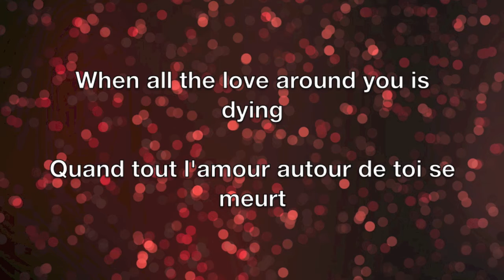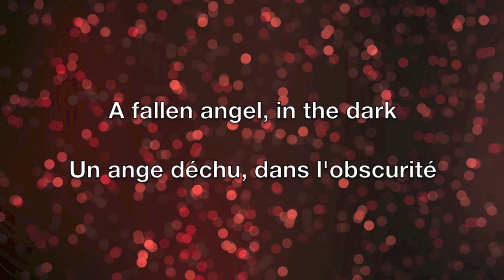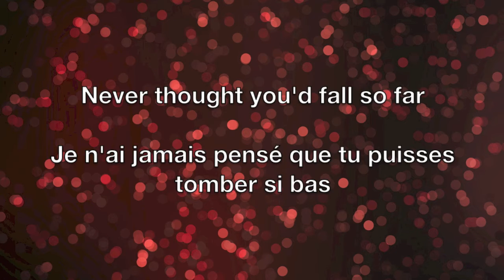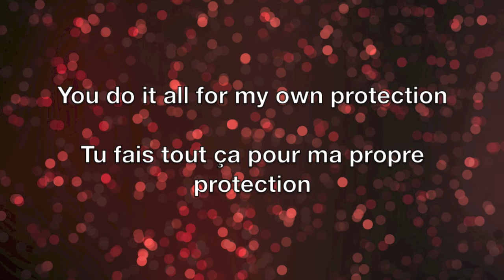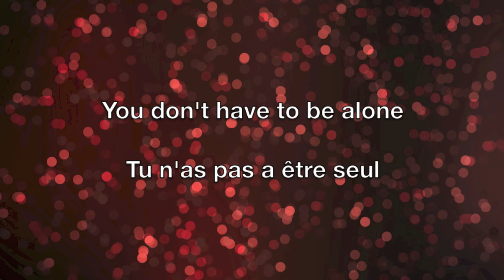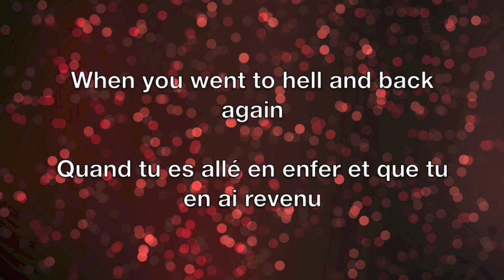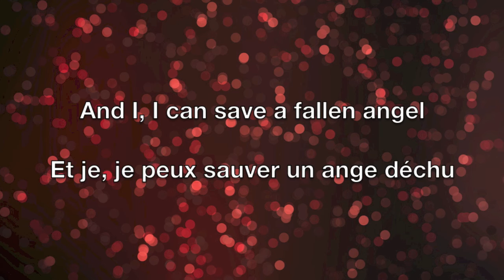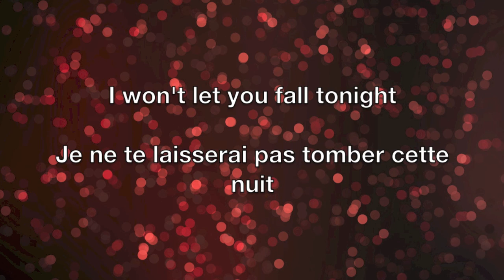Fallen Angel - Three Days Grace Lyrics English/Français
J-22 !

Voici le lyric et la traduction française de la chanson Fallen Angel de Three Days Grace.
J'espère que cela vous plaira, et si vous voulez que je fasse le lyric et la traduction d'une chanson en particulier, faites-le moi savoir dans commentaire.

Here is the lyric and the French translation of the song Fallen Angel by Three Days Grace.
I apologize in advance for any spelling mistakes, both in French and English.
I hope you enjoy it and if you want me to do the lyric and translation of a particular song, please let me know in comments.